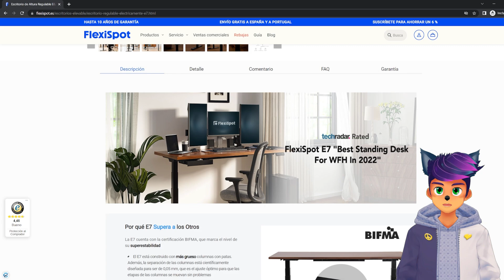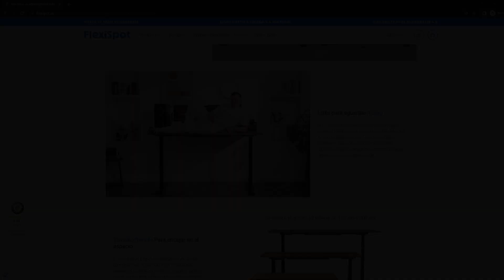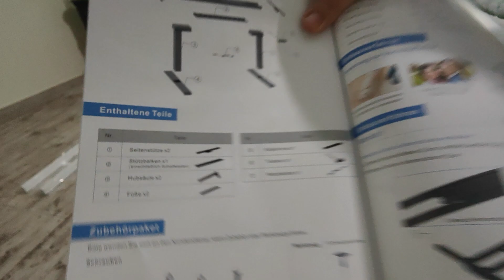MI MAYOR SECRETO en PIGGY - ROBLOX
🐱~ Hola chicos!!! ~ 🐱
ENLACE PARA COMPRAR EL LIBRO!